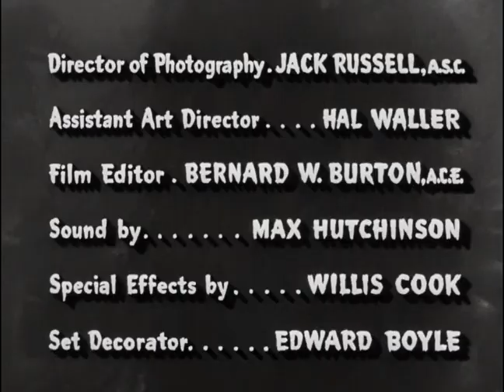El Monstruo De Mar (1953) - Fragmento Del Doblaje Mexicano - Español Latino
🥳Bienvenidos a mi canal. Mira lo mejor de mis videos de la compania matriz Warner Bros. Discovery que incluye animacion, cortos, clips y series teatrales subjetivas clásicas, DC Entertainment y entre otros.🎶🔥.
💪Dame un like 👍, y no olvides presionar la campanita (🔔)
💖WarnerBrosFanLovesVideos2💖
🔥 Manos arriba 👍 y 🔔Activa las notificaciones!!🔔 para que YouTube te notifique más de mis videos.

El Monstruo De Mar (The Beast From 20,000 Fathoms) , es una película de ciencia ficción del año 1953 dirigida por Eugene Lourie y protagonizada por Paul Hubschmid, Paula Raymond y Cecil Kellaway. Los efectos especiales estuvieron a cargo de Ray Harryhausen para la Warner Bros. Pictures.

Esta Pelicula Clasica De WB, fue Grabado En Estudio De Doblaje en Mexico "Procineas S.C.L.": Grabado a medianos de 1990s:
- Víctor Mares (Cecil Kellaway "Dr. Thurgood Elson").
- Óscar Arzamendi (Paul Hubschmid "Profesor Tom Nesbitt").
- Roberto Carrillo (Kenneth Tobey "Coronel Jack Evans").
- Magdalena Leonel (Paula Raymond "Lee Hunter").
- Eduardo Fonseca (Donald Woods Capitán Phil Jackson"").
- Víctor Ugarte (Alvin Greenman "Operador de radar").
- Alan Miró (Narrador).
- Sergio de Alva (Narrador y Insertos).

Distribuido Por Warner Bros. Pictures.